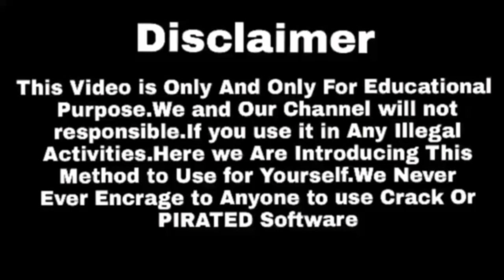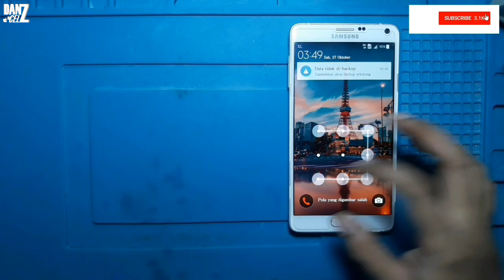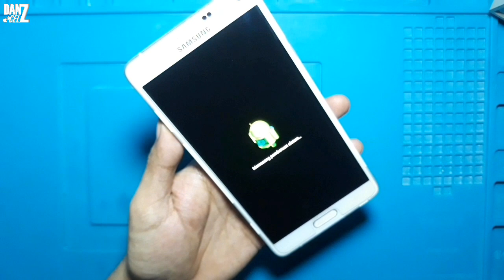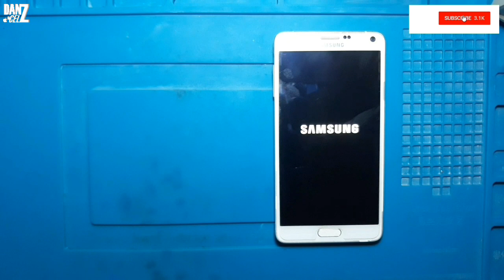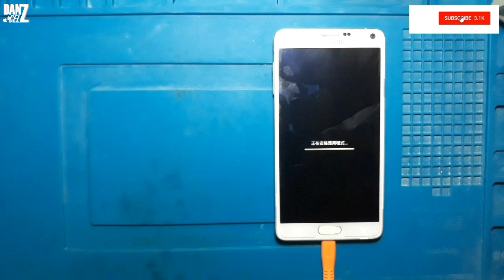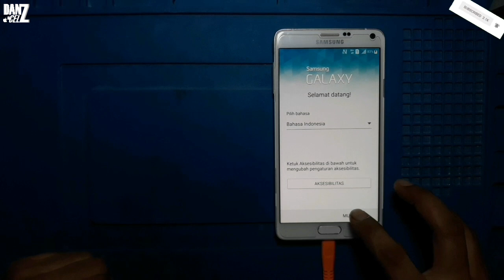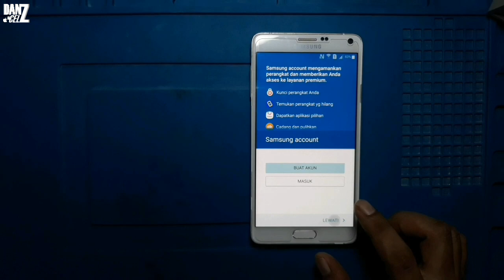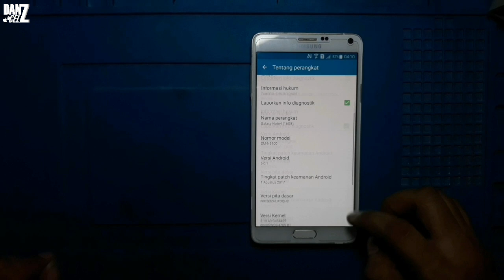Cara Reset Samsung NOTE 4 Terkunci PIN SANDI POLA‼️